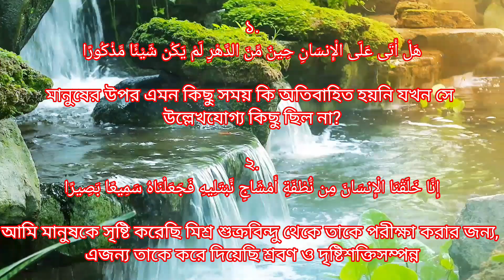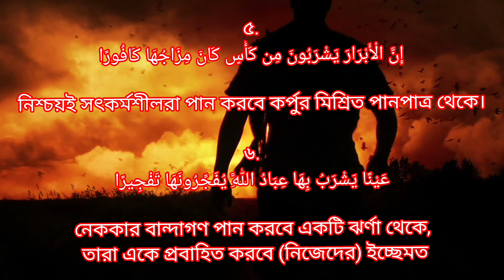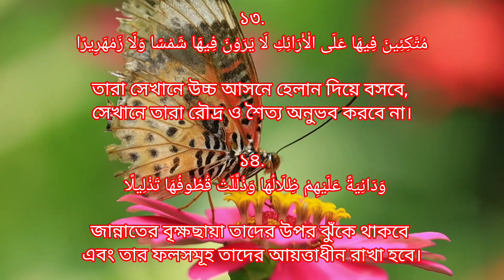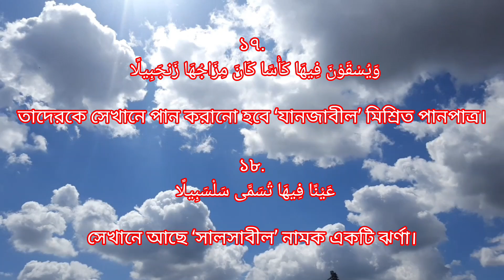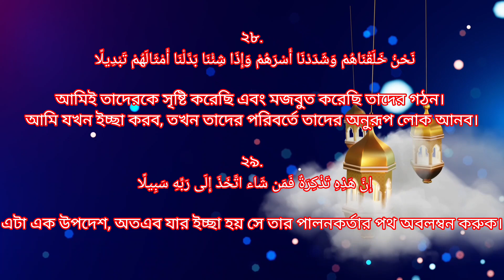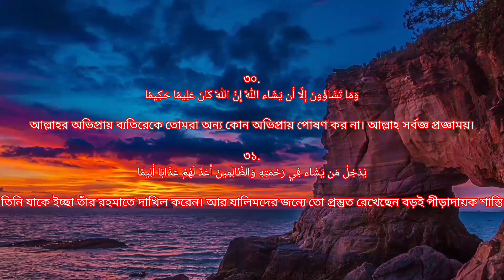কলিজা শীতল হওয়ার মত কন্ঠে | সূরা আদ - দাহর | বাংলা অর্থসহ তেলাওয়াত | Surah Ad - dahr tilawat \\